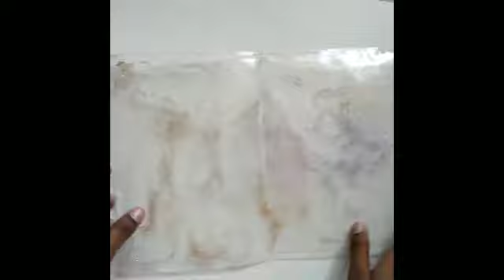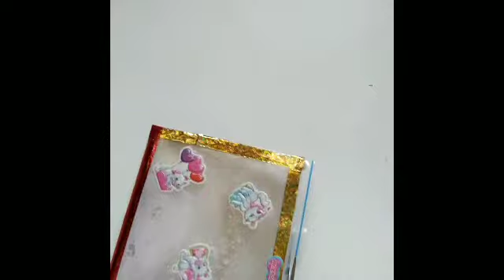home made traperent pouch in 2 methods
home made pouch in 2 method